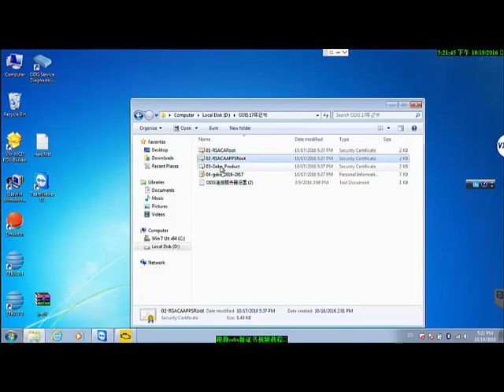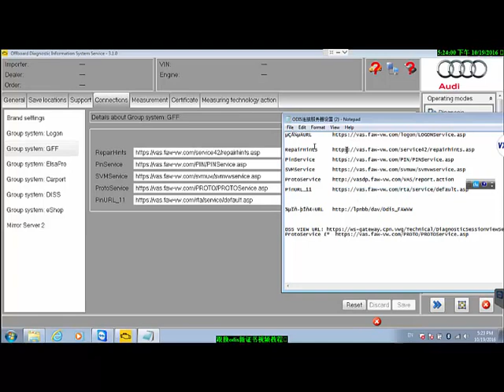How to installed geko for odis?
Need odis online coding solution? Check 1-time ODIS account log-in service